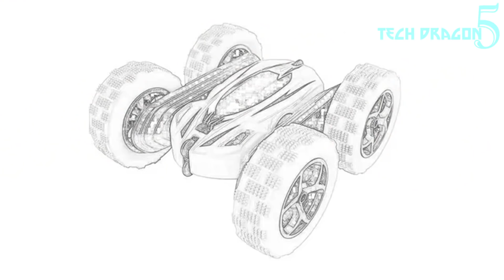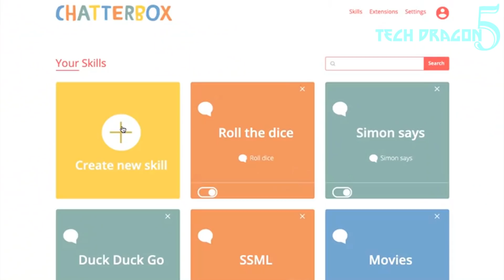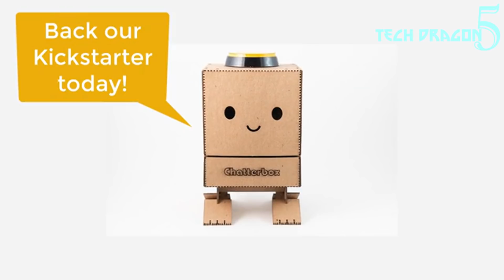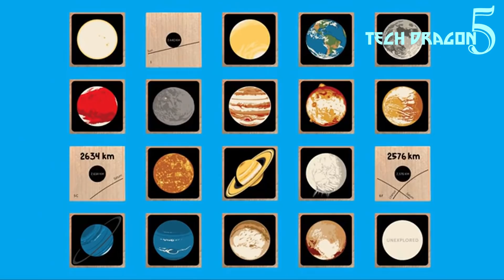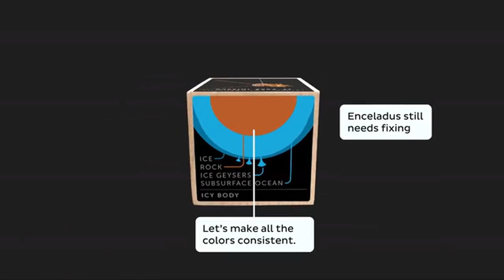Fantastic Inventions for Kids